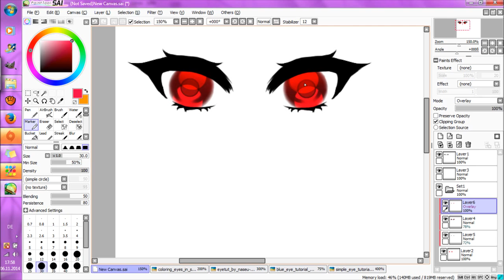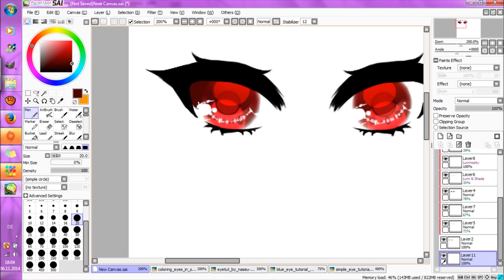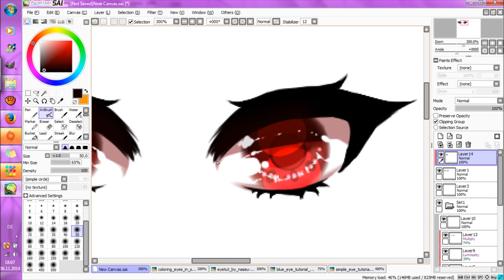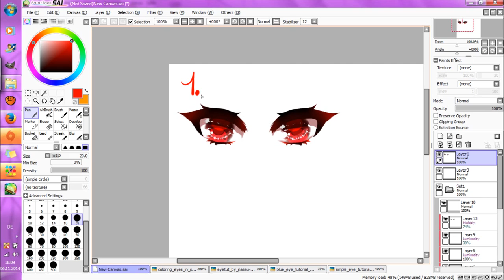Eyes Tutorial [Paint tool SAI ]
Song: Kagamine Rin   Here and There (彼方此方) by DATEKEN